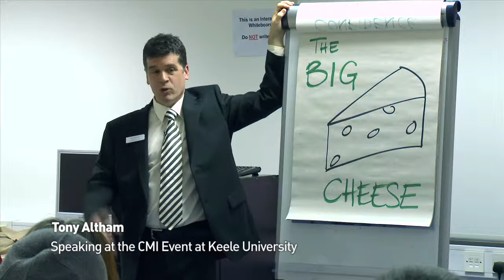SOS Networking Topic 5 - The Big Cheese